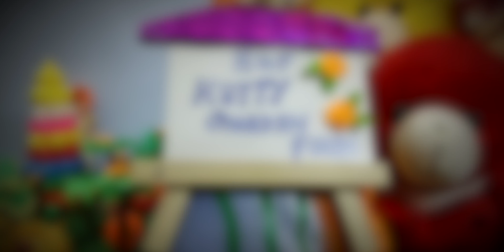WELCOME TO KUTTY GARDEN FOODS | INTRODUCTION | GARDEN OVERVIEW